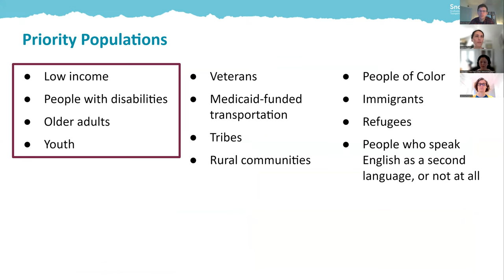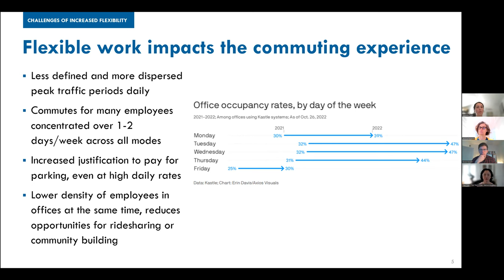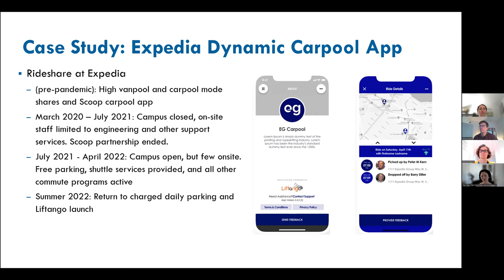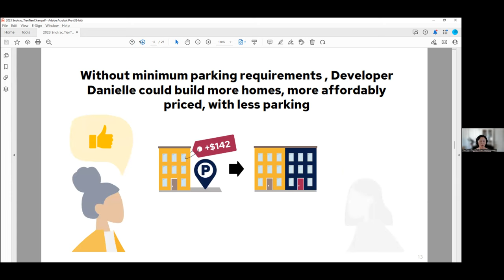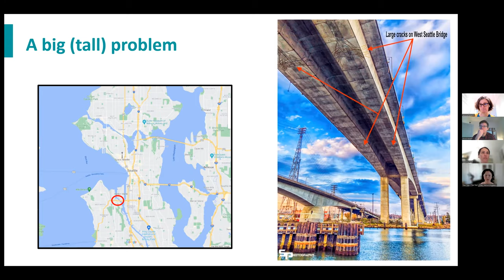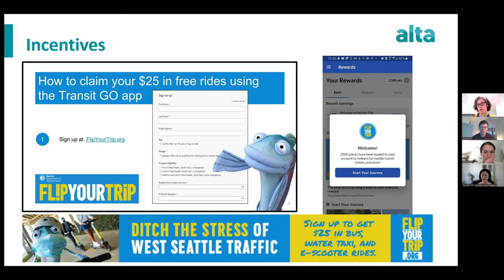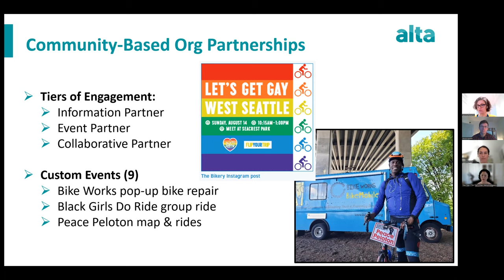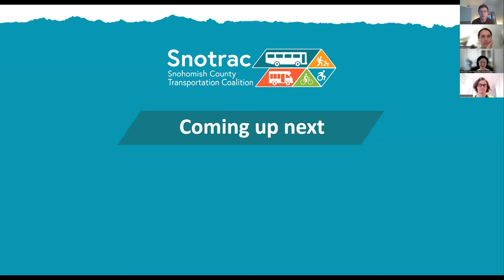Panel: The Future of Commute Trip Reduction and Transportation Demand Management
On April 14, 2023, Snohomish County Transportation Coalition (Snotrac) held a panel presentation with Tien-Tien Chan, Melanie Truhn, and Jessica Roberts as they discussed the future of commute trip reduction (CTR) and transportation demand management (TDM) programs.

Tien-Tien Chan is a principal of Nelson\Nygaard, where she specializes in TDM, parking, and all things multimodal. Prior to Nelson\Nygaard, Tien-Tien worked at the MBTA in Boston and at the City of Austin, where she established the city's first TDM Program. She serves as co-chair of the Transportation Research Board’s committee on TDM.

Melanie Truhn is a senior associate at Nelson\Nygaard, where she focuses on TDM development and implementation. Prior to Nelson\Nygaard, she established marketing and incentive programs for commuters working in the Lloyd District of Portland, Oregon. Melanie serves as a member of the WSDOT TDM Executive Board.

Jessica Roberts is a principal of Alta Planning+Design, where she manages programs and projects across the country that help people drive less often, and walk and bicycle more often. She specializes in education, promotion, and marketing programs, Safe Routes to School programs, and TDM.